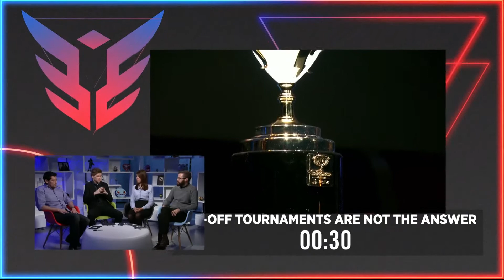Tilted #11: One-off tournaments are not the answer!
Mark Zimmerman knows that championships are important, but what about the build-up and storylines? From League of Legends to CS:GO, how should esports tournaments be handled?